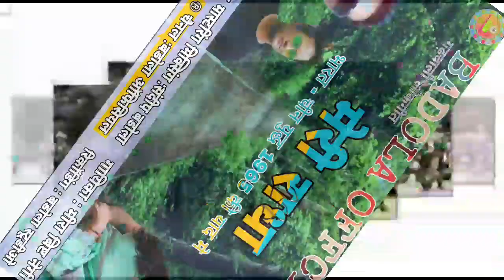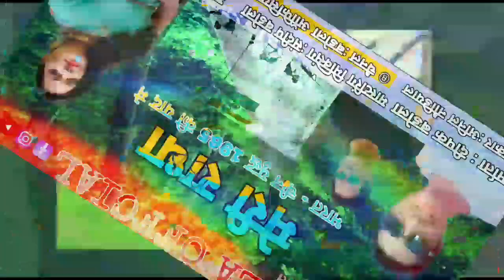गढ़वाली,लोकगीत गीत ||मेरी राधा II मीरा बिष्ट नेगी || देश भक्ति गीत,1965, चीन -भारत युद्ध याद मे,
Uttarakhandi Song 2022 || Meri Radha II  MEERA BISHT NEGI || Desh Bhakti Song,
# BADOLA#OFFCIAL#
जय बरसुण्ड देव
देश भक्ति गीत
1965 चीन  भारत यूद्ध
गायिका :मीरा बिष्ट नेगी
गढ़वाली लोकगीत : मेरी राधा
संगीतकार, अनिल नौडियाल
निर्माता :दीपक बडोला
मास्टरिंग मिक्सिंग :संदीप बडोला
रिधम : संजय मिलन बैंड खेतु
मीडिया प्रभारी : मुकेश कुमार
सहयोजक : रवि बिष्ट
रिकॉडिंग : बडोला स्टूडीओ
निर्माता - BsD entertainment
सहनिर्माता - Badola Officail ❎ Note : Please Do Not Upload & Copy© Without Permission of BsD Entertainment. All Rights are Reserved at BsD Entertainment.

Garhwali Dj Song Hinyu Podyucha Bhaiji,Sandeep Badola,uttarakhandi dj songs,Garhwali Lokgeet

 निर्माता - BsD entertainment
Meri Madhuli Latest Garhwali Song 2022। Gajendra Rana। Raj Tiger। Mahesh Bhatt। Ajay Solanki।Natasha Meri Madhuli Latest Garhwali Song 2022। Gajendra Rana। Raj Tiger। Mahesh Bhatt।
गढ़वाली डीजे धमाका Latest new Garhwali Dj song non stop 2022 गढ़वाली डीजे धमाका Latest new Garhwali Dj song non stop 2022 गढ़वाली डीजे धमाका Latest new Garhwali Dj song non stop 2022

Description

New Garhwali Dj Songs 2022,NonStop Mashup Himachali,गढ़वाली लोकगीत,Harul,Barf Song,Sandeep Badola

गढ़वाली लोकगीत हिन्यू पोडयुचा गायक संदीप बडोला,Garhwali Dj Song Hinyu Podyucha Bhaiji,Sandeep Badola,uttarakhandi dj songs,Garhwali Lokgeet गीत - हिन्यु पोडयूचा भैजी गायक - संदीप बडोला गीतकार- स्व ० महावीर प्रसाद बडोला संगीत - राज गुसाईं राज स्टूडियो देहरादून निर्माता - BsD entertainment सहनिर्माता - Badola Officail ❎ Note : Please Do Not Upload & Copy© Without Permission of BsD Entertainment. All Rights are Reserved at BsD Entertainment. Garhwali New Dj uttarakhand snow fall songs Meri Madhuli Latest Garhwali Song 2022। Gajendra Rana। Raj Tiger। Mahesh Bhatt। Gajendra Rana। Raj Tiger। Mahesh Bhatt। Ajay aunpuri Jaunsari Harul || Manju Nautiyal || J Music Films Suretu Mama || Jaunpuri Jaunsari Harul || Manju Nautiyal || J Music Films ri Harul 2022 | Manju Nautiyal | Pahari Song | Y Series | Baba Ki Pyari | Manju Nautiyal | Ashish Ankit | Latest Jaunsari Song | Rajji Gosain | Rajji Films Baba Ki Pyari | Manju Nautiyal | Ashish Ankit | Latest Jaunsari Song | Rajji Gosain | Rajji Films Jay Dudhadhari Naag || Latest Jonpuri Harul 2021 || Singer- Manju Nautiyal || By Semnagraja Films Jay Dudhadhari Naag || Latest Jonpuri Harul 2021 || Singer- Manju Nautiyal || By Semnagraja Films गढ़वाली डीजे धमाका Latest new Garhwali Dj song non stop 2022 गढ़वाली डीजे धमाका Latest new Garhwali Dj song non stop 2022 गढ़वाली डीजे धमाका Latest new Garhwali Dj song non stop 2022 sandeep_badola garhwali_Kumauni_Himachali_Dj Latest_New_Garhwali_dj_Songs new_Garhwali_Dj_Song kumauni_dj_songs_New Himachali_Nonstop_natti jaunsaari_dj_sings_harul chalipati patwari syali sandep badola Rohit_chauhan narndrasinghnegi garhwalidjsongs paharidjsongs diwan_singh_panwar diwansinghpanwarsongs anoop_parmar anoopparmar garhwali_dj_dance_songs asr_pahadi ajay_kandasi asr pahadi New_Garhwali_song_Inder_Arya_all_song _DJ_remix_Chamoli Y_Serise Gserise Latest_Garhwali_Dj_Songs_Mashup manju_nautiyal_songs mahaveer_prasad_badola nonstop_garhwali_mashup garhwali dj nonstop chhilbit Comedy Funny Sandeep Chhilbit Garhwali Comedy छिलबिट संदीप,chakret Chhilbit nonstop garhwali dj songs कमेरा म्वारा" - KAMERA MWARA- Official Song- Narendra